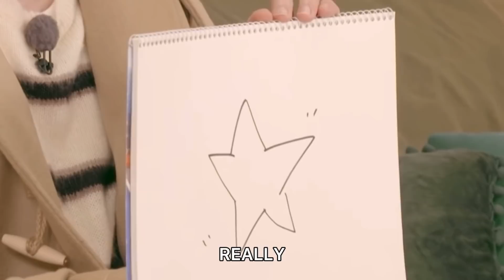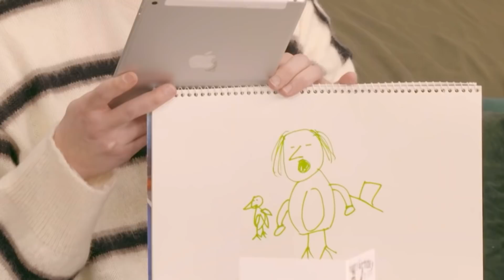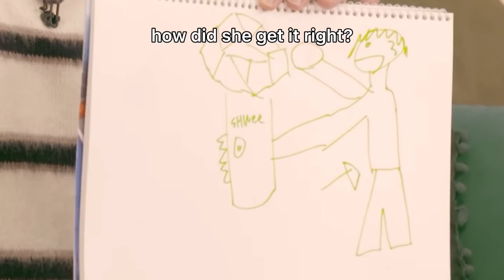Onew’s Birthday was PURE CHAOS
welcome to onew's birthday party!! if you didn't watch the full livestream you've come to the right place for a quick, condensed, but funny recap of the event!!
i've been quite busy with work so i haven't been able to keep to an uploading schedule very well, but i'm still happy that i could get this out as quickly as i have (even though it's almost been a month since onew's bday). thank you all for sticking around even though it's been a while, hopefully i can get used to my newfound busyness and still manage to upload at the least once a month.
i really hope you enjoy this video, because i really enjoyed making it!!
onew will have a comeback this year so remember to support him with that (he said he's going to grow out his hair, HOW EXCITING, ondrew 2.0??)